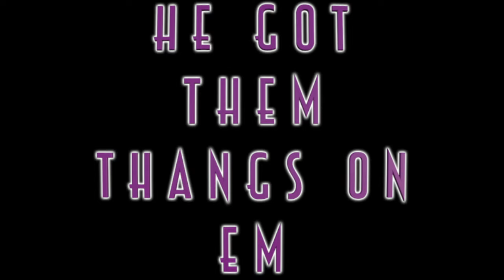I MADE the NEW BEST BOXER in UFC 5!!!!